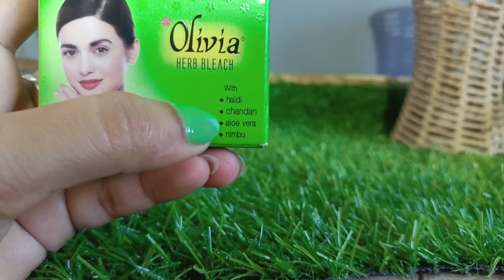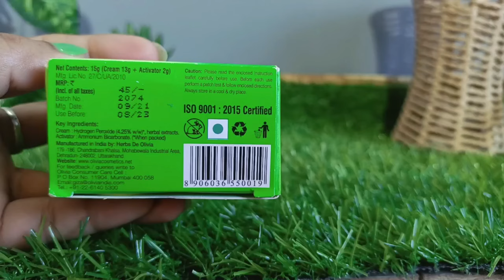olivia How To Use Olivia Bleach😇Olivia bleach kaise karen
I am talking SK fashion lifestyle guys today I am sharing with you a review and demo about Olivia herbal bleach worth only rupees 45 it gives you a best glow like a parlour and your skin look so flawless and glamorous and beautiful that you gonna love your skin
How to use reviews and results
bleach at home, olivia bleach, olivia herbalbleach,

☝🏿fam bleach use review fam goold bleach use karne ka tarika fam Natural Goold Cream bleach

 How To Use Olivia Bleach on face // Olivia bleach kaise karen.